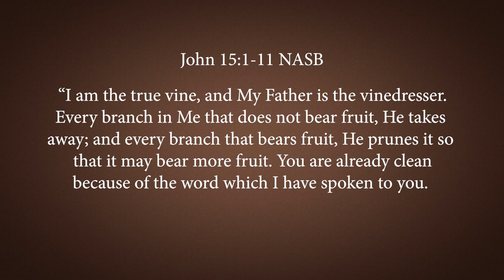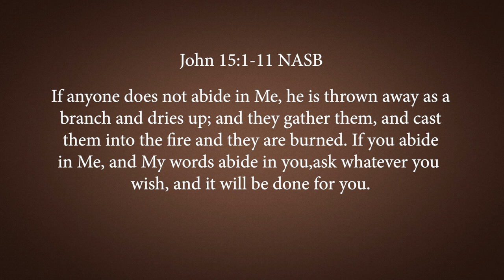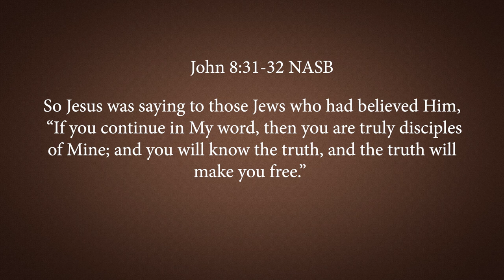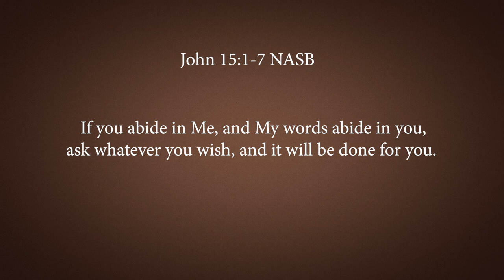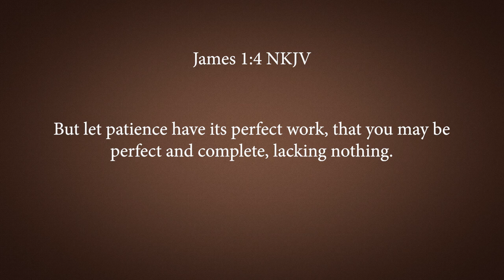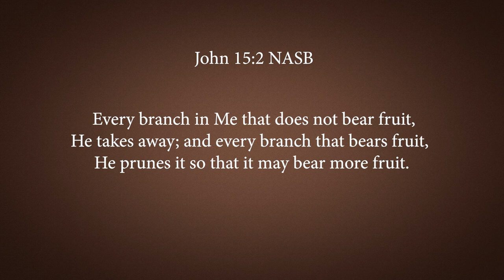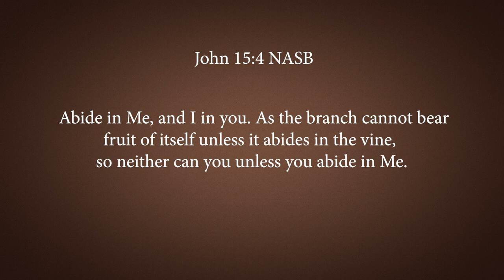His Church Conference - Abiding In The Vine Daniel Deuschle